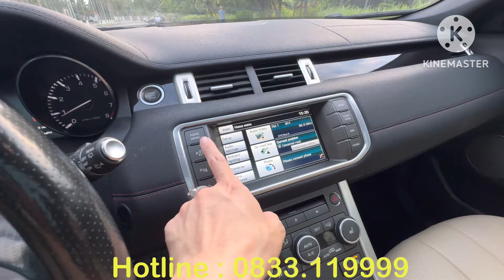SIÊU PHẨM XE QUÝ TỘC ANH ĐẸP NHƯ MỚI FULL KỊCH CHỈ VÀI TRĂM TRIỆU